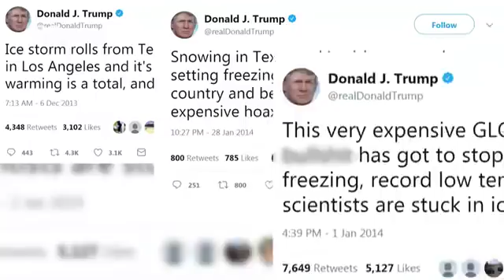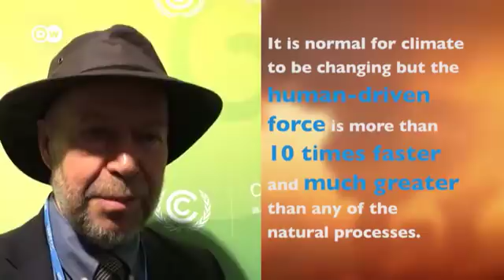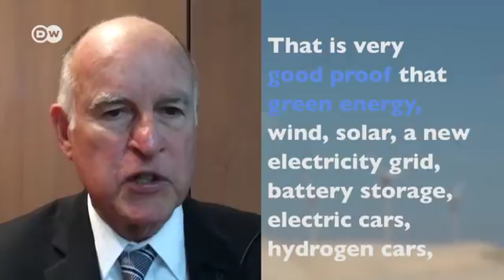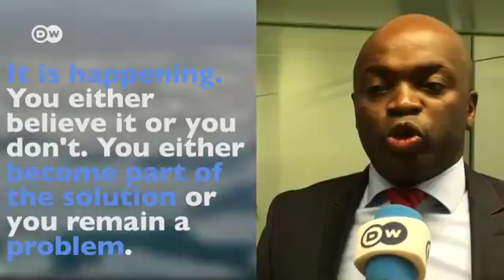Busting climate myths | DW English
Know any climate change deniers? Here are some of the most common myths and misconceptions they use — debunked and busted by high-profile climate leaders at the UN climate change conference COP23.